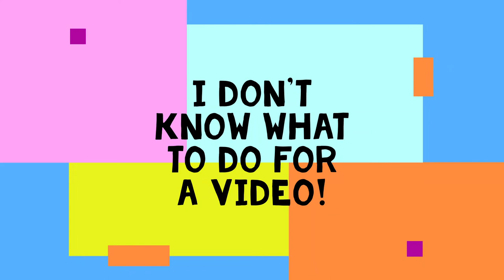I need vid ideas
plz give me idea